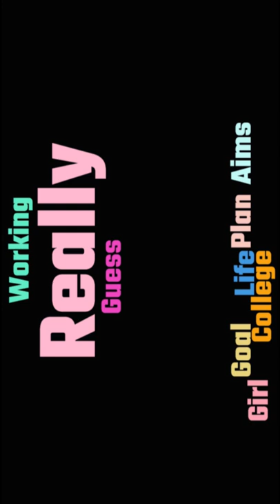Louise 1 by Phil Hambling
Louise by Phil Hambling
Available on all major music platforms
Written by Phil Chappell
Produced by Kevin O'Brien
Song published by Sentric Music Publishing
Photos used by kind permission of Nick Hedges